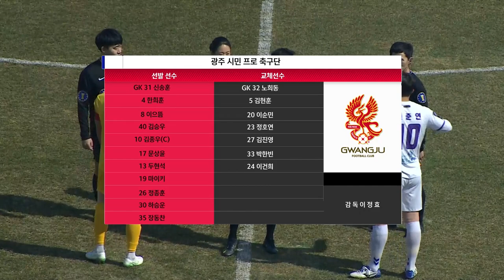FA CUP 2R l 광주 FC vs 포천시민축구단 -highlight- 2022.03.09